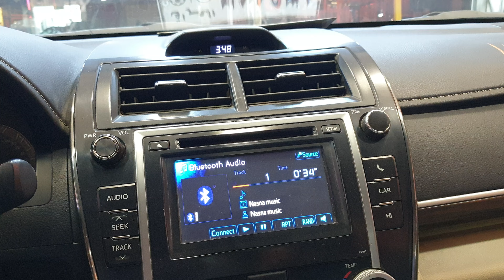٥ فبراير ٢٠٢٢(3)